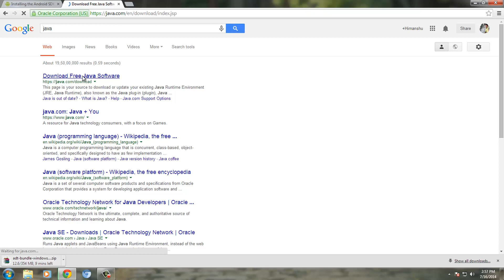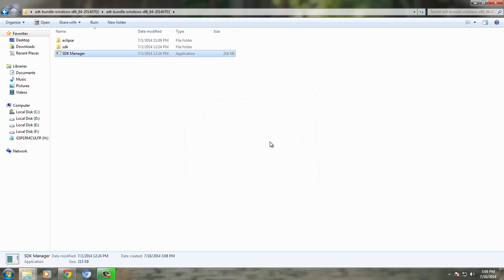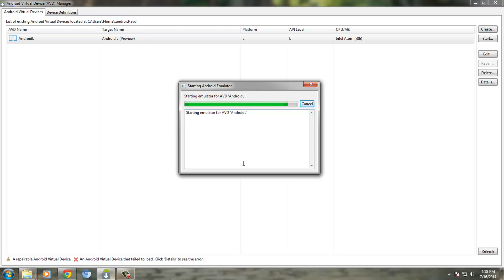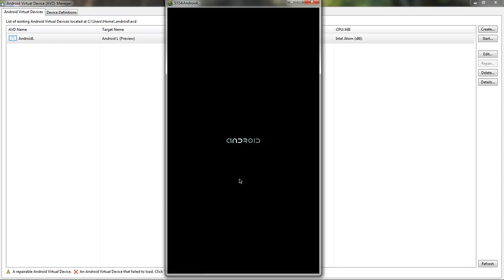How to Install Android L on PC [HD]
Google has made the Android L Developer Preview version available for Nexus 5 and Nexus 7 2013 (Wi-Fi) allowing users to explore the new features of the upcoming major Android release. The Developer Preview contains SDK tools and system images for testing on an emulator.

With the SDK tools and system images for the aforementioned Nexus devices, users can start testing the apps of the latest Android platform before the official roll out.

Those who have neither the Nexus 5 nor the Nexus 7 can still enjoy the features of Android L on their Windows PC by installing Android L SDK Emulator.

Steps to Set Up and Install Android L SDK Emulator

Step-1: Download Android SDK installer.

Step-2:Extract Android SDK files to any location on the computer

Step-3: Go to the Extracted location and run SDK Manager application

Step-4: Wait for some time until the application is loaded and fetch all Android SDK packages from the server.

Step-5: Select the packages you wish to install. Select Android L Preview (API 20) and Android SDK platform-tools (under Tools),
(The one I have selected in the video
In Tools: Android SDK Tools
Android SDK Platform-tools
Android SDK Build-Tools
In Android L (API 20): All except documentation..You can also select documentation if you want
In Android 4.4W (API 20):
Android Wear ARM EABI v7a System Image
Android Wear ARM Intel x86 System Image
In Extras: It is recommend to select all. If you want to download less packages leave this.)

Step-6: Click on "Install packages..." A prompt will appear to confirm the packages that are chosen to install. Agree to the Licence information to proceed

Step-7: Click on Install button and wait until all packages download and install

Once everything is installed, set up the Android Emulator to get Android L on the computer.

Steps to Set Up Android Emulator for Android L

Step-1: Go to Android SDK folder and Go to Tools and select MAnage AVD's and create a new.
Enter this values:
AVD Name: Android L
Device: Nexus 5 or 7
Target: Android L
CPU/ABI: Intel Atom or ARM
Skin: No skin
RAM: Minimum 512, I recommend 786 or 1024
Internal Storage: 1024 or 2048 MB
Check  ✓ Use Host GPU

Step-2: Click OK on the result windows

Step-3: Select the virtual device that is just created from the list and click on Start

Step-4: Click on Launch button. Do not change anything in the Launch Options

Step-5: The emulator will start after a few Command Prompt windows being displayed. Now you should see a screen with Android device will be booting up. This will take about five minutes boot for the first time

Now you should have Android L SDK installed on your computer and you can explore the Developer Preview version.

How to install apps in Android SDK?
Open Android Browser and go to market.1mobile.com and download the 1mobile market app store and install the apps from it :)